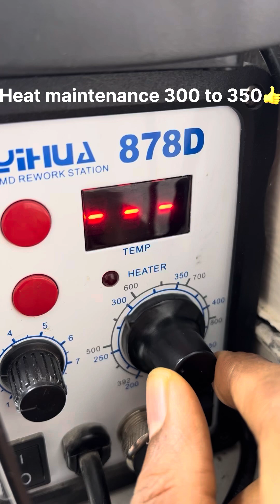How to remove soldering Tip oxidation